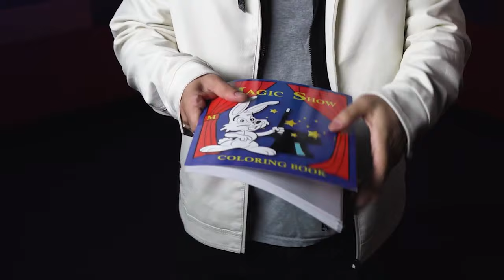MAGIC SHOW Coloring Book DELUXE SET (4 way) by Murphy's Magic | OFFICIAL TRAILER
MMS is proud to present the most popular effect in children's magic IMPROVED!...

The Magic Coloring Book DELUXE SET!

This Beautiful Set Includes all of the necessary tools to turn the Magic Show Coloring Book into An Entertaining Routine for every audience!

A coloring book is shown to have all blank pages.

You ask the children to imagine images of "MAGIC"! Just then, the magician (that's you) Turns through the once empty pages to find they are filled with drawings of magical images! Next, you ask one of the kids from the audience to come up and help with the trick! You display a new pack of crayons to help color in the pages. But having the Child color in each page one by one would simply take too long. NOW IT'S TIME FOR THE MAGIC TO HAPPEN! You hand your new assistant a magic wand and ask for their help in transferring some of the colors of the crayons to the pages. When the Child points the wand toward the crayons, they ALL VANISH FROM THE BOX! Oh No!!!

You open the coloring book and now the pages are colored in!!

It's like REAL magic!

What sets this coloring book SET apart from others?
The Deluxe version contains a special 4-WAY COLORING BOOK, VANISHING CRAYONS & MAGIC WAND!
The paper is a produced from a high-quality, thick, no bleed stock. The cover is coated in UV for a long-lasting, professional look. The images are large and contain actual magic tricks and illusions such as; Cups and Balls, Ball Vase, Zig Zag, Rabbit in the hat, Rising card as well as other classic effects. This provides you an opportunity to point out some of the classics in magic. The Vanishing Crayons are very well made and will last many performances. Also included; A classic Magician's Magic Wand. Comes in a sturdy cardboard packaging box to keep your gear in good condition between shows.

-    Self-working!
-    4-Way Coloring Book!
-    High quality Materials throughout!
-    Large, colorful images!
-    Thick, no-blead paper!
-    UV coated heavy duty cover!
-    Vanishing Crayons / Multi-colored!
-    Magician's Magic Wand!
-    Online instructions!
-    Individually wrapped to protect during shipping!